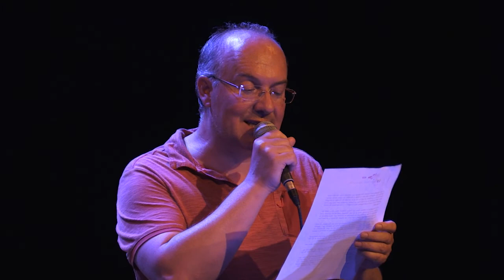Alain Damasio avec Yan Péchin & Mood 04/07/19 Paris, Maison de la Poésie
Le nouveau récit de science-fiction d’Alain Damasio, qui frôle le merveilleux et le fantastique, met en scène des créatures vivantes faites “de chair et de sons” qui vivent parmi nous, dans l’angle mort de nos champs de vision. C’est un roman qui accorde une primauté fondamentale au son et à la musique. Prolonger le roman par un album, en redéployer l’univers littéraire par la voix, le porter en musique, relevait donc d’une évidence contenue dans le thème même du livre.

C’est avec Mood et Yan Péchin (ayant déjà travaillé avec Bashung, Rachid Taha, Brigitte Fontaine…) qu’Alain Damasio eut l’envie d’élaborer ce “ disque-univers ” qui restitue, au fil des titres, à la fois la dimension narrative du roman et sa dimension imaginaire et poétique, sans mettre de côté les valeurs politiques portées par le livre, notamment son vitalisme et sa radicalité.

À lire – Alain Damasio, Les Furtifs, éd. La Volte, 2019.
À écouter – Alain Damasio & Yan Péchin, « Entrer dans la couleur », La Volte / Jarring Effects, 2019.

son : Cécile / lumières : Claire